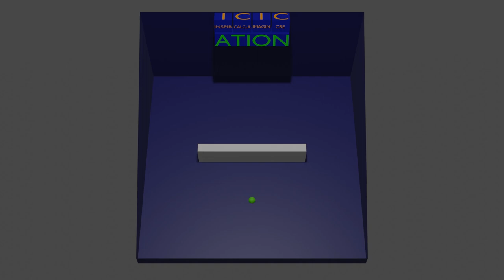Ball Wall 1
Physics animations in Blender can yield some amazing simulations. Although this is not perfectly realistic, it was one of my earlier successful  attempts at physics collisions.

I created a tray so that all of the action could be contained. Then I created a wall of blocks two blocks thick (using Blenders 'array' modifier). The initial speed of the ball is generated using normal frame animation. Then physics takes over and the ball continues as it collides with the wall. The settings of the objects (ball, blocks, and tray) could be changed to produce different results.